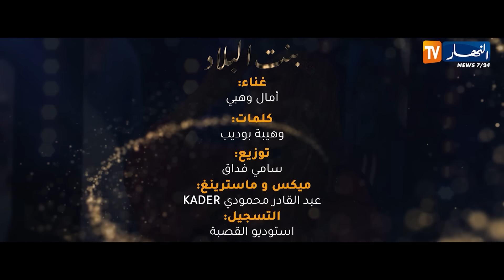بنت البلاد الموسم 3 - الحلقة العاشرة | Bent Bled Saison 3 - Episode 10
أقوى مسلسل في رمضان 2023.. بنت البلاد الموسم الثالث حصريا على قناة النهار TV
أحداث مشوقة ومثيرة في الموسم الثاني من مسلسل بنت البلاد.. تتواصل الأحداث في الثلث الغالي وعائلة الحاج التي
 جمعت بين الأصالة وكل العروق أحداث تحمل الكثير من المشاعر بين الحب والغيرة والخيانة والإنتقام وبين الظلم والثأر والأنانية والحلم والكثير من الأسرار المرتبطة بالماضي
من بطولة:
سهيلة فار، بريتال إشراق، نوي لبنة، بوسواليم نجيب، قواسمي أحلام، عطاءالله شيماء، الطاهري خالد، بركون ليليان، سامية مزيان، كنزه موسوس، الطيب بنعيجة، فائزة أمل القيصر، طيباوي رابح، نبيل شيالي، عبد الغاني بطاطا، علي باي أنيسة، بورزاق نسرين